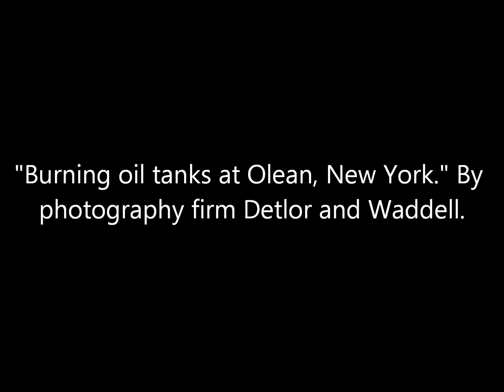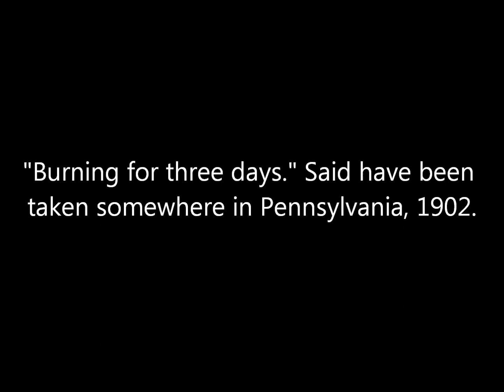Vintage Photos of American Oil Field Fires From the 1800s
A collection of photographs of oil field fires taken during the late 1800s and early 1900s. Original captions are in quotations.

Sources: New York Public Library, Library of Congress, The J. Paul Getty Museum.